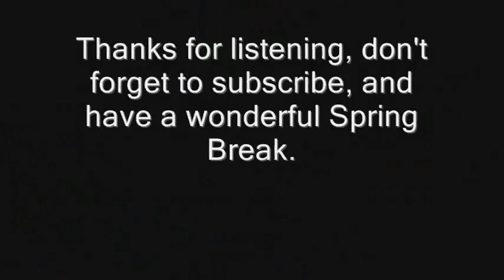DJ NTD - Songs of the Now - Episode 2 (Spring Break, Part 2)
Whether you can't find a party or simply don't want to go to one, big ups to those that like to go home and kick back on Spring Break, such as myself. Play video games until the crack of dawn, indulge in the subwoofer that you couldn't take to college, visit the family, friends, and of course, throw down some good sets.

This mix was much more in-depth. In addition to having two tracks at 128 BPM in the middle, I could transition styles as well.